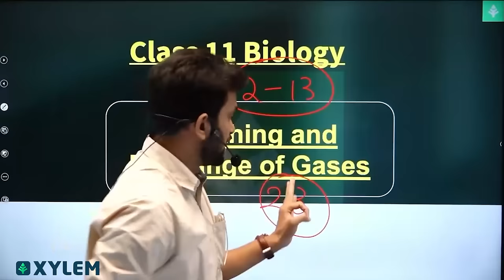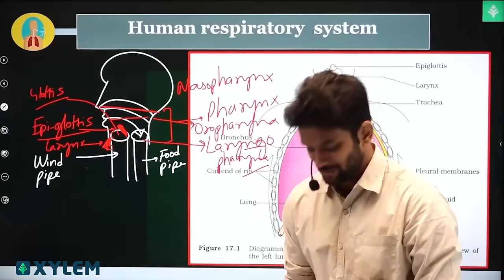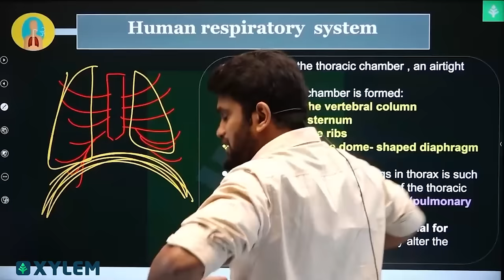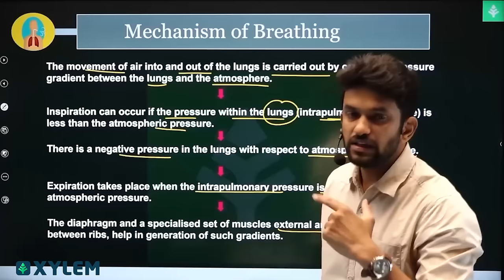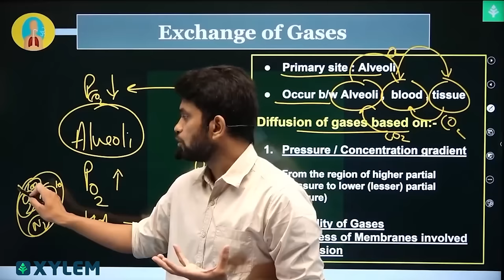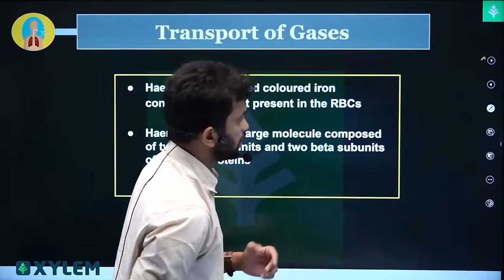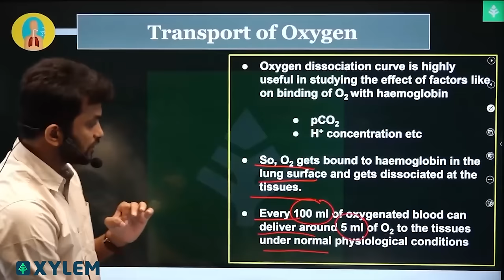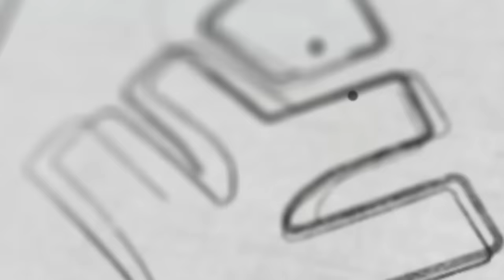Breathing and Exchange of Gases - Class 11 Biology - ONE SHOT | Xylem NEET Tamil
Xylem Biology Expert Amrit Sir will discuss about the Class 11 - Biology " Breathing and Exchange of Gases " for NEET Students.